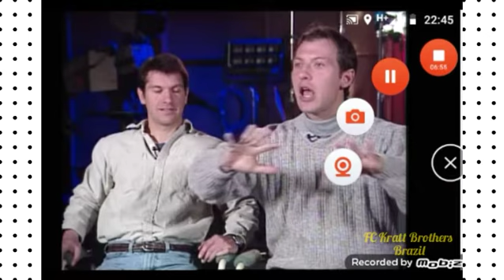Kratt Brothers Interview (1997)